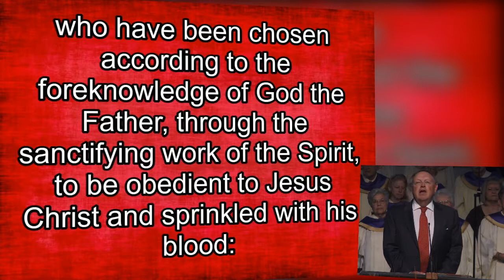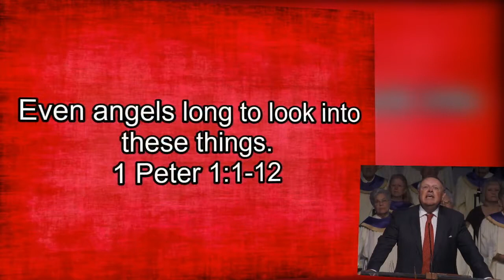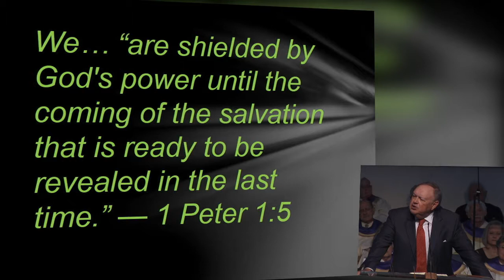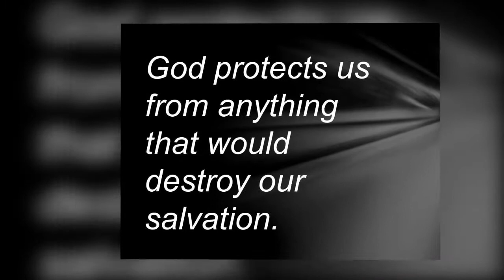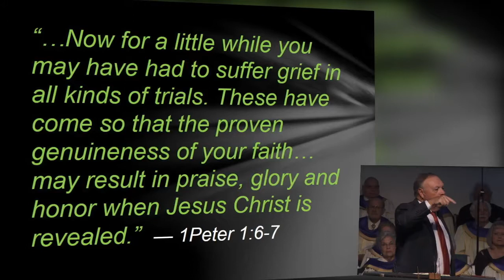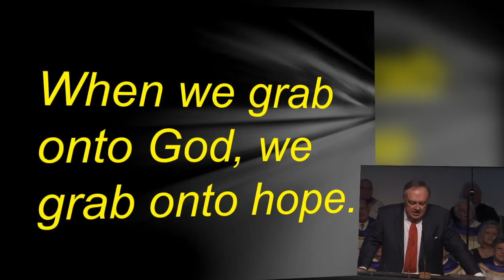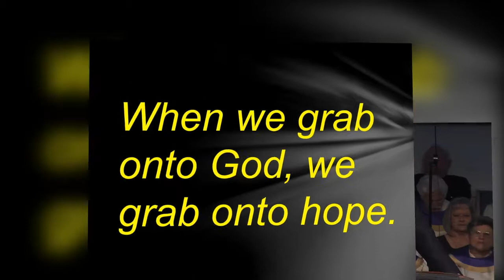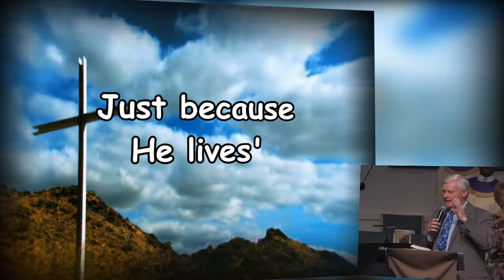Sunday Morning Service - November 12th 2017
This is the Sunday Morning Service for the 12th of November, 2017 at the Hernando Church of the Nazarene. Pastor Walt and The Celebration Sounds Choir kick things off with “The Scars Say I Love You” followed by a solo by Joy Duty.
Finally, Pastor Randy Hodges delivers the message of “When we grab onto God, we grab onto Hope” with a reading from 1 Peter 1:1-12.